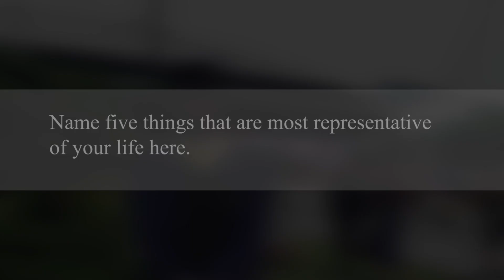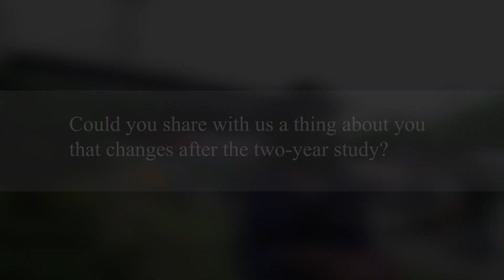Interview with the Class of 2019 international graduates